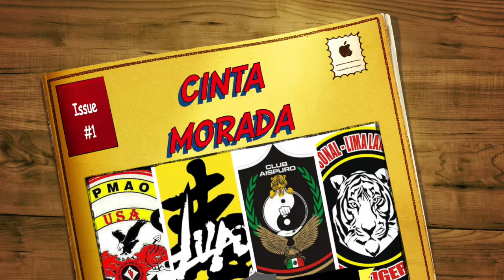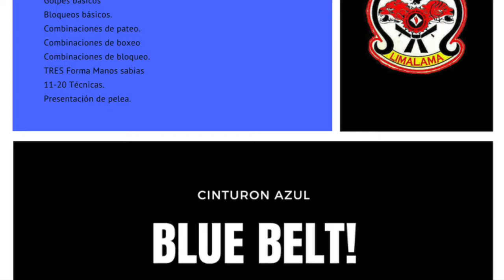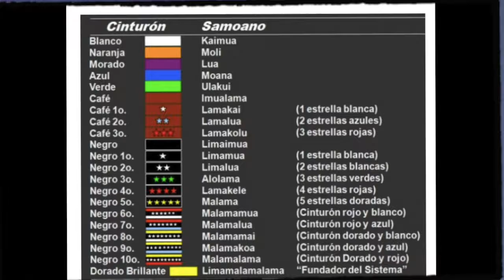Escuela de Artes Marciales (Lima Lama IPMAO) Cinta morada clases